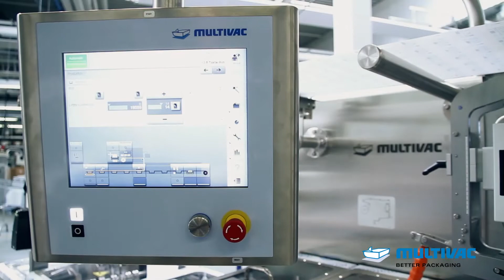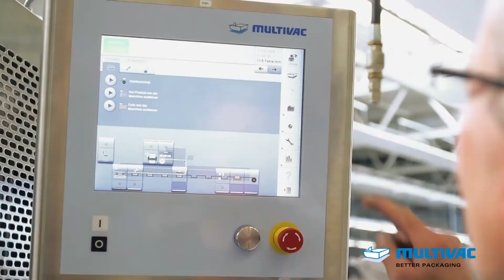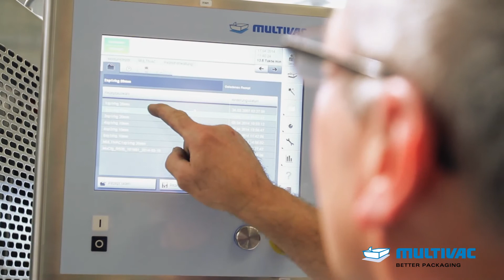Thermoforming R 535 surgery instruments